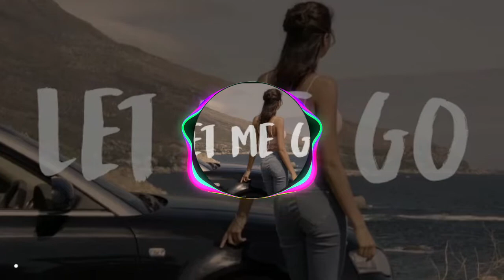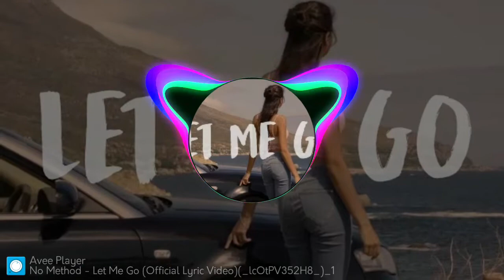No Method - Let Me Go (speed up)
No Method - Let Me Go (speed up) lyrcs

You made plans and I, I made problems
We were sleeping back to back
We know this thing wasn't built to last, yeah

Good on paper, picture perfect
Chased the high too far, too fast
Picket white fence, but we paint it black

Ooh, and I wished that you would hurt me harder than I hurt you
Ooh, and I wish you wouldn't wait for me, but you always do

I've been hoping somebody loves you in the ways I couldn't
Somebody's taking care of all of the mess I made
Someone you don't have to change

I've been hoping
Someone will love you, let me go

Spend some time, but this time ain't even
I can leave it in the past
But you're holding onto what you never had, it's

I've been hoping
Someone will love you, let me go, go, go